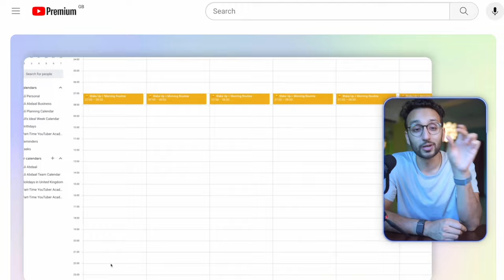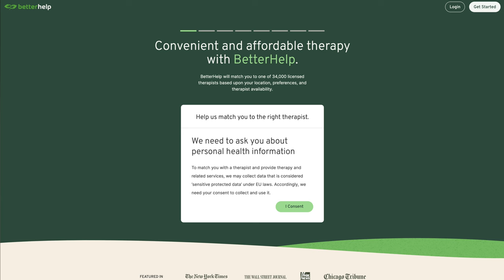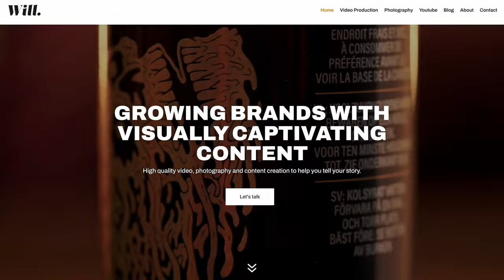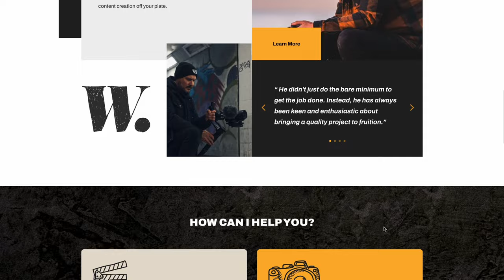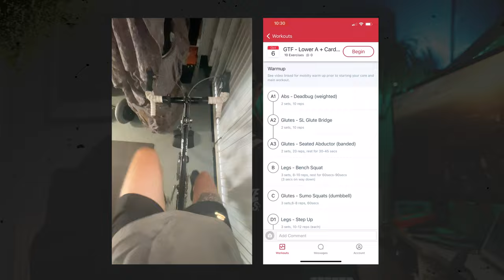7 Things I Wish I Knew Before Going Freelance - Tips for success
Hey Friends!

This video is a culmination of my experiences and lessons learned during my first year as a freelance filmmaker, photographer, and content creator. If you've ever wondered, "How do I start successfully freelancing?" or "What do I need to know before I start freelancing?" then you're in the right place!

🎬 In This Video:

Building a Financial Foundation: Learn the key steps to secure your finances. How a beginner should start freelancing? It all begins with a solid financial plan.
Planning Your Transition: What to do before going freelance? I'll share insights on how to smoothly make the switch.
Marketing and Networking: How can I be good at freelancing? Discover effective strategies to market yourself and build a strong network.
The Realities of Freelancing: I'll dive into what every freelancer should know, including the challenges and how to overcome them.
Personal Insights: What I wish I knew about freelancing? I'll reveal the truths and myths of the freelance world.
Is Freelancing for You?: How do you know if freelancing is right for you? I'll help you assess if this path matches your career goals.

🌟 Why This Video is a Must-Watch:

Tailored for Beginners and Veterans: Whether you're just starting out or looking to improve your freelance game, this video has something for you.
Real-Life Experiences: Benefit from the lessons I learned during my first year in the freelance world.
Actionable Tips: Get practical and actionable advice to kickstart or boost your freelance career.

👥 Target Audience:

Aspiring Freelancers in Filmmaking and Photography, Design or really any creative job.
Any Creative Professionals considering a freelance career.
Anyone interested in personal and career development.

Cameras & Lenses
A camera - Sony a7S iii
B Camera - Sony a7 iv
Favourite “youtube” studio lens
Portrait lens
Beastly Macro lens
Best vlogging lens

Lighting
Key light
Light dome for key light
LED panel
small/travel light

Audio
Shotgun mic
Lav mic
Vlog mic
Audio recorder

MUSIC!
All the music used on my channel comes from this super cool website. Great for YouTube creators!